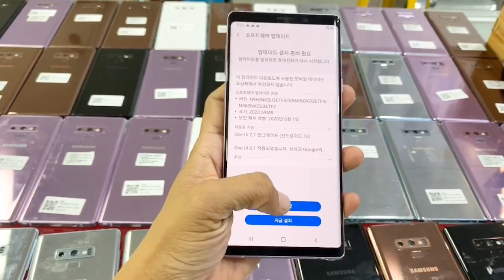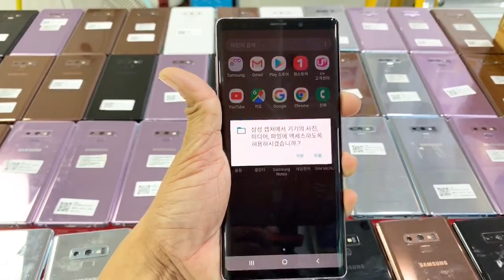Note 9 លក់តែ 245$ ដល់ 265$ ថែមមួយឈុត នៅស្អាត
មានការធានាជូន ស្តុកមានកំណត់រួសរាន់មកមុនបានមុន
Magnetic Apple ផ្លូវកម្ពុជាក្រោម ម៉ាញ៉េទិច អេផល
ខមិនសួរតម្លៃ លក់តម្លៃល្អជូន ស៊ែរមួយ បញ្ចុះតម្លៃសាហាវ
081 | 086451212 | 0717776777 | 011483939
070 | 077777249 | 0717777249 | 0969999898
011 | 098 | 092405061 | 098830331 | 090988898